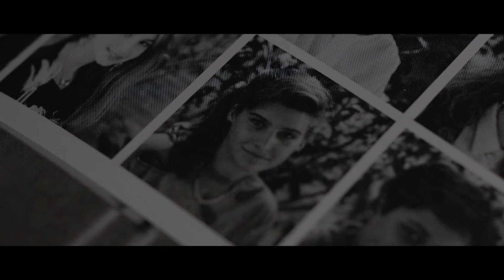SBS Legacy Lights Brittany King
Class of '94 graduate shares the unwavering foundation SBS provided for her as a student and now for her own children.